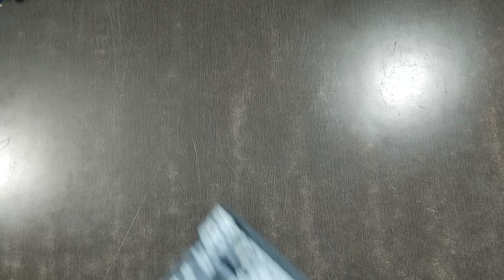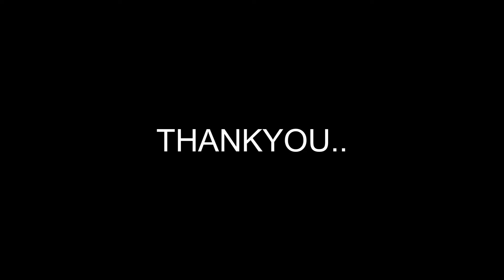Deep cleaning My Lenovo Legion5. in detail